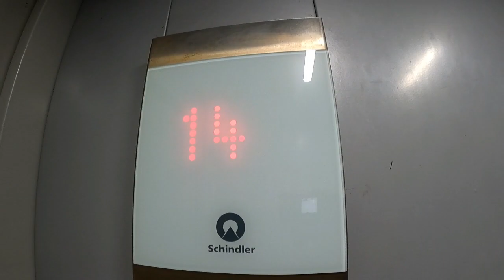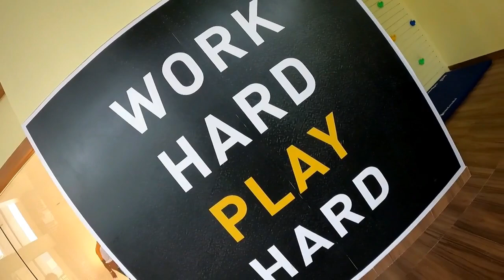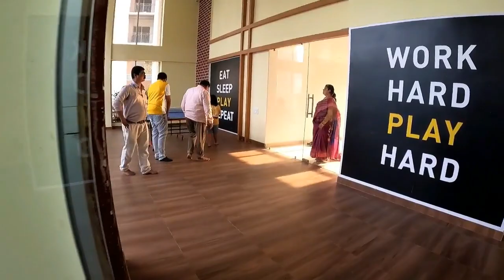3bhk readt to move flat in kolkata | 3bhk ready flat near joka metro | Dream Home Realty Kolkata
New Property
Resale Property
Underconstruction property
COmmercial Rent
commercial sale